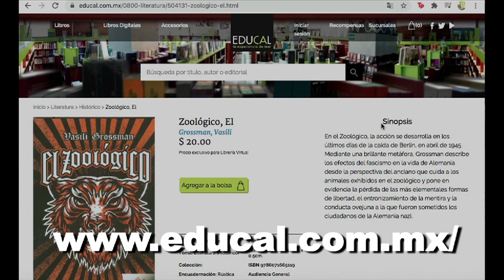Sistema de entrega de libros en bicicleta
Conoce el sistema de entrega de libros en bicicleta durante la Feria Internacional del Libro en el Zócalo Ciudad de México. Compra en nuestra red de librerías Fondo de Cultura Económica Educal